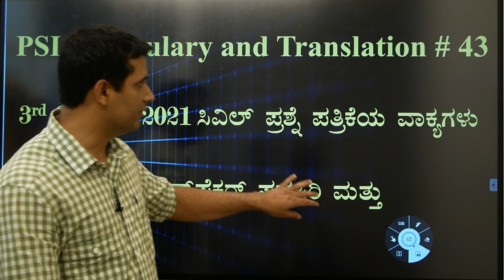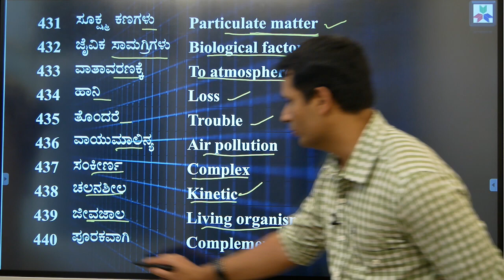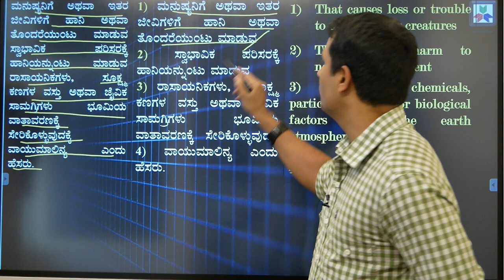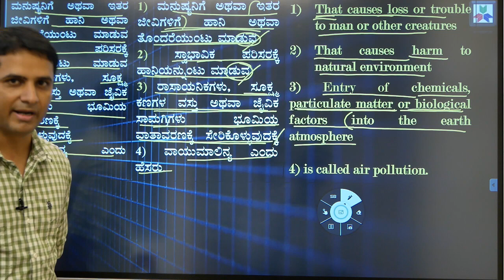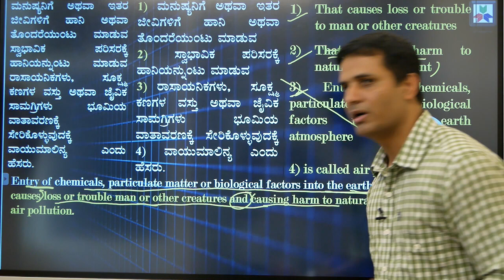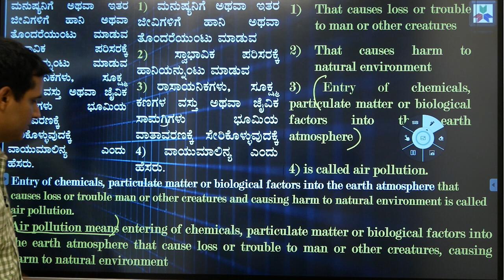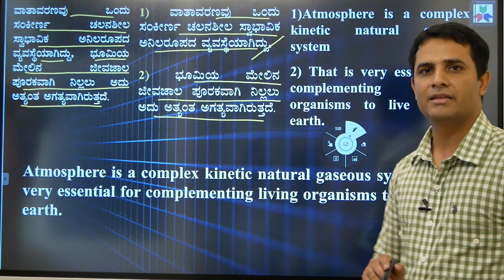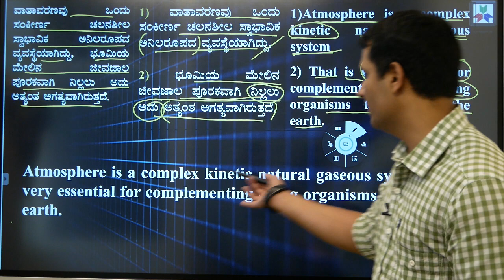43. PSI & Court FDA ಭಾಷಾಂತರ ಮತ್ತು ಪದಸಿರಿ |Previous Question Paper Sentences| 3rd Oct 2021 PSI Exam